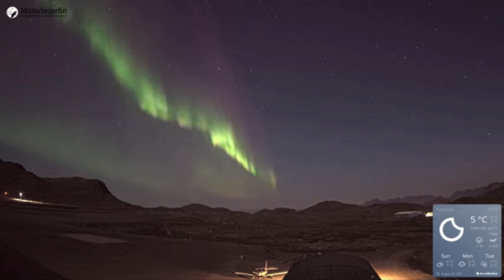Kulusuk Aurora Timelapse - March 31, 2024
Courtesy of  @GreenlandAirports